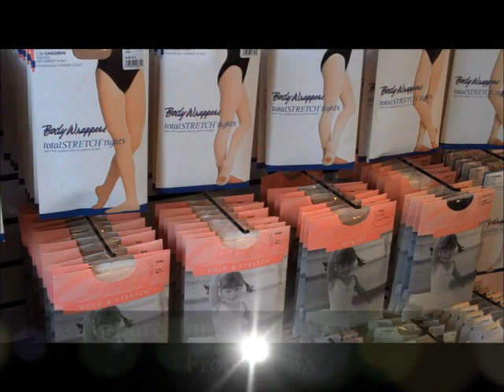Shop With Downtown Dancewear!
Offering high quality shoes, apparel, & accessories for every age, experience & budget.  Our friendly, knowledgeable staff will help you find the perfect fit!